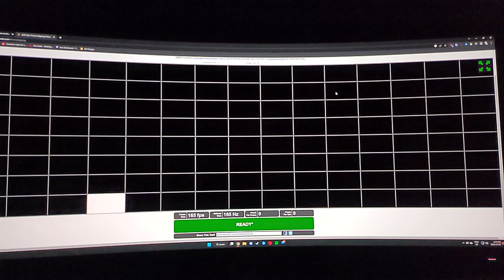OLED persistence AW3423DWF